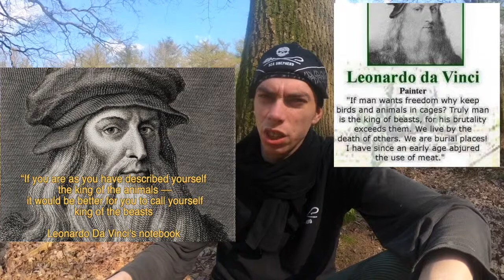Your asking me why I m vegan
some people ask me why I am vegan it is better to ask yourself why you are not.

want you to cost extremely amount of unnecessary cruelty to other living beings.
 why won't you to be responsible for the most biggest Massacre Holocaust ever on this planet
in other words want you to be a two-legged devil.!
it does not necessarily to eat animals eating animals is cruelty.
 you don't need to eat them to survive.

don't come up with arbitrary and psychotic nerdrotic delusional arguments that plants feel pain and therefore you can never be vegan.

Animals have a central nervous system,
 connected to a brain
Included most insects!
In contrary with plants.
And therefore plants cannot suffer.!
In contrary with animals.

  the animal agriculture industry is responsible for

 my number 2 video about [why I'm still vegan]